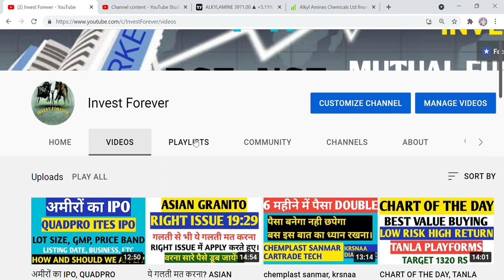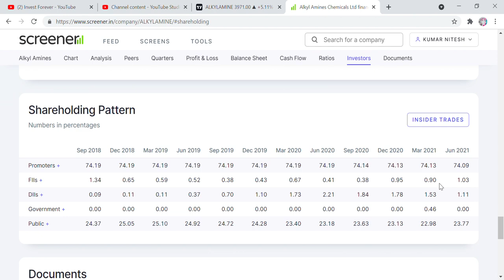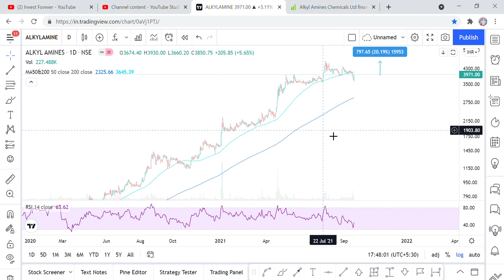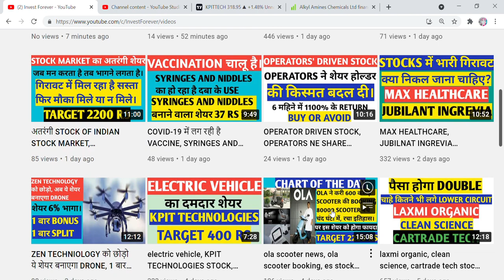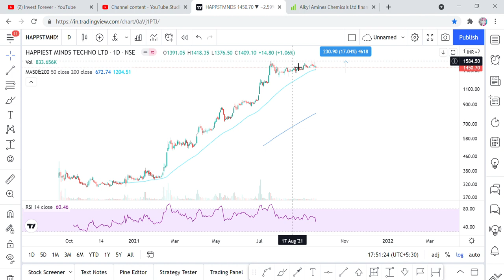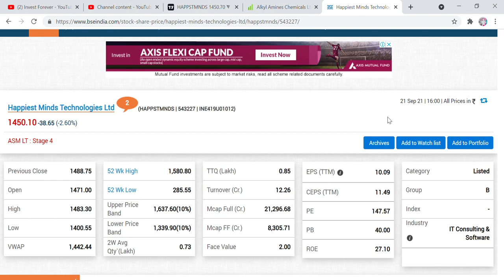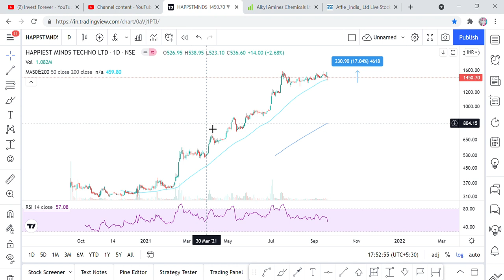HAPPIEST MINDS, KPIT TECH, CAMS, ALKYL AMINES STOCK ANALYSIS, MARKET NAHI SHARE KHARIDA HAI APNE..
Hi Friends